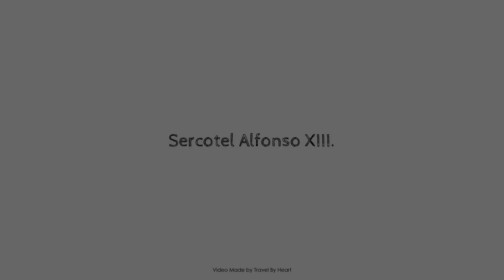Sercotel Alfonso XIII., Cartagena, Spain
Searching For
1. Sercotel Alfonso XIII. - Cartagena
2. Sercotel Alfonso XIII. - Cartagena Virtual Tour
3. Sercotel Alfonso XIII. - Cartagena Rooms
4. Sercotel Alfonso XIII. - Cartagena Amenities
5. Sercotel Alfonso XIII. - Cartagena Videos
6. Sercotel Alfonso XIII. - Cartagena Offers
7. Sercotel Alfonso XIII. - Cartagena Deals
Audio Credit:
Track Title: Subway Dreams
Artist: Dan Henig
TravelByHeart SercotelAlfonsoXIII.